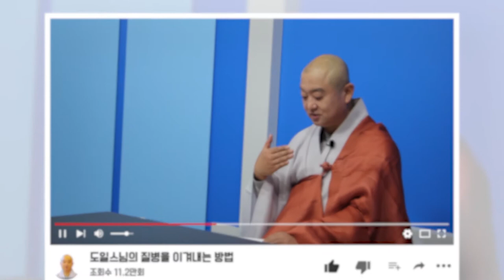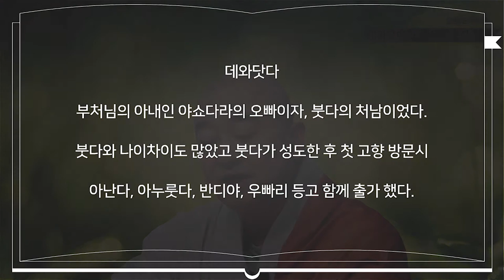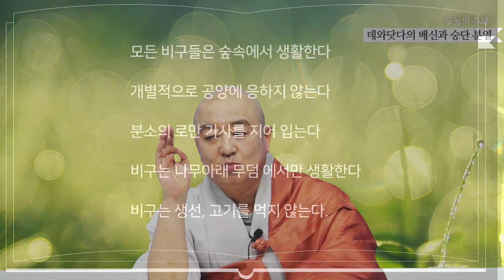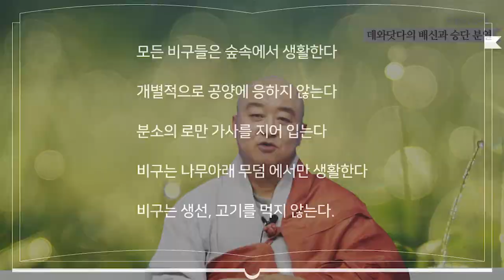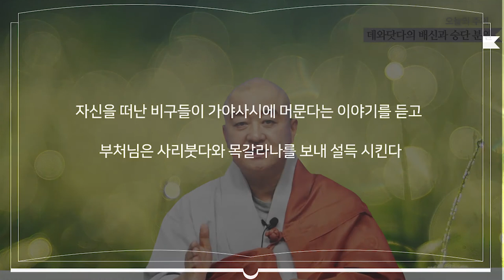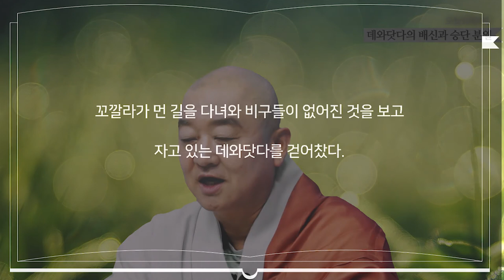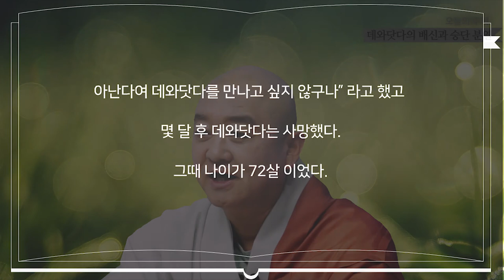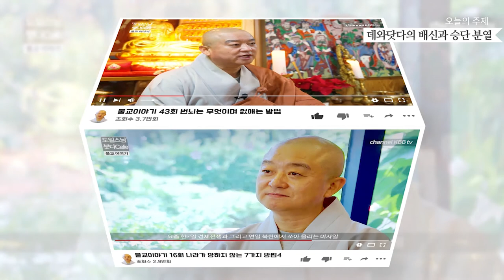데와닷다의 배신과 승단 분열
야심이 컸던 데와닷다는 실망을 했을 뿐이 아니라

사리붓다와 목갈라나와 비교 당한 것을 분하게 여겼다.

정상적으로 승단을 접수할 수 없다 판단한  데와닷다는

부처님에 대한 암살을 시도 한다.

계곡에서 바위를 굴림

술취한 코끼리를 부처님에게 향하게 함